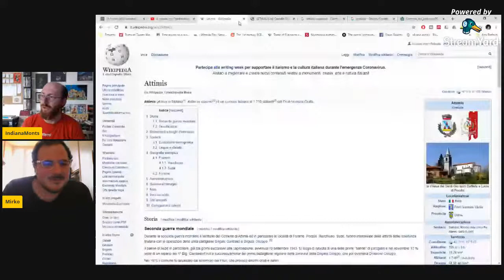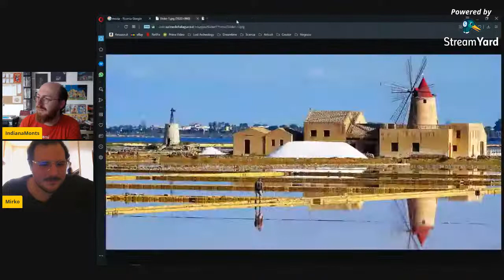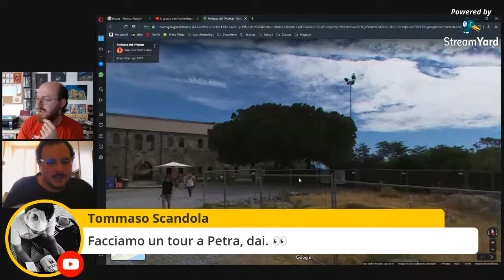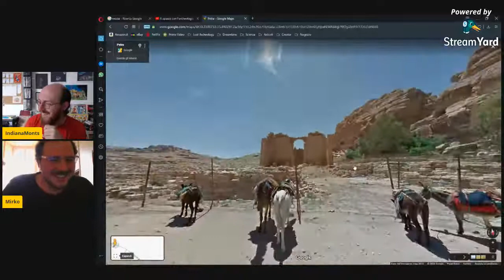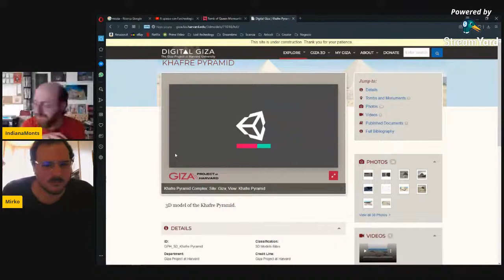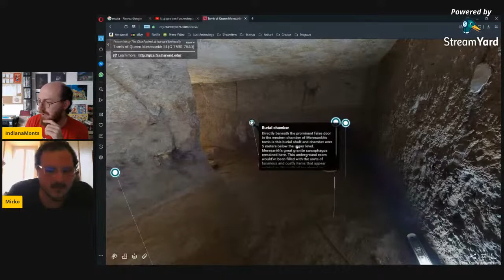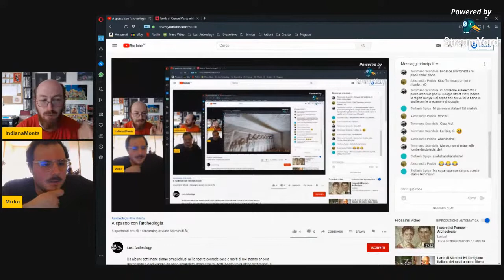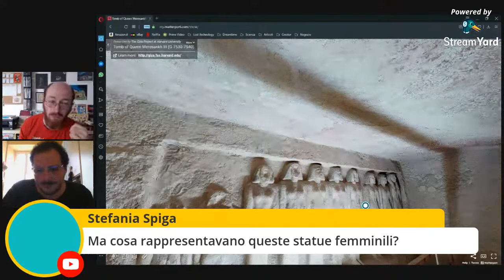A spasso con l'archeologia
Da alcune settimane siamo ormai chiusi nelle nostre comode case e molti di noi stanno ancora ripensando a quel viaggio da poco rimandato, dopo essersi detti "Andrò tra qualche settimana". Il qualche settimana pare essere diventato un periodo molto più indistinto. Cosa possiamo fare?

Grazie alle nuove tecnologie possiamo evadere di casa. Non fisicamente certo, ma almeno con la mente. E con un po' di fantasia ci sembrerà di essere in questi altri posti meravigliosi.

Oggi chiacchiereremo un po' tra un racconto di nostre esperienze di scavo passate e luoghi stupendi che possiamo visitare anche stando comodamente seduti a casa. Nell'attesa di poter andare a visitarli di persona!

Strumentazione:
- Webcam Logitech C920
- Microfono Zoom H2n